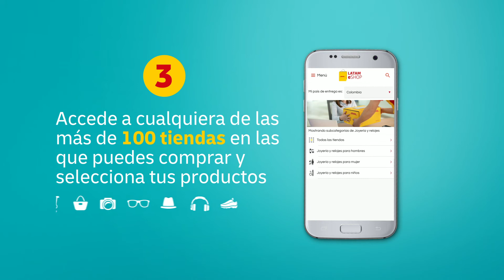Latam Eshop - DHL